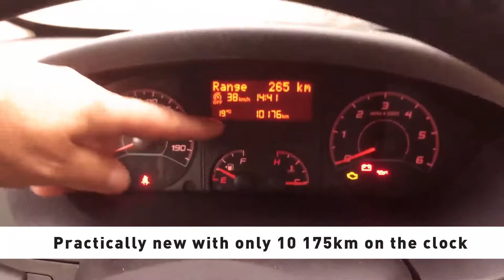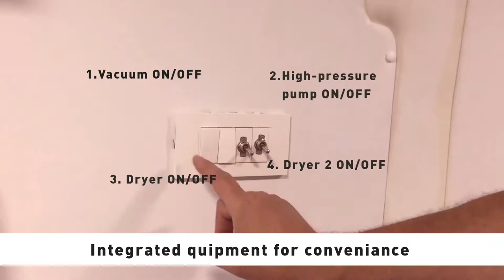Dog grooming van for sale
Entire equipment INCLUDED :)